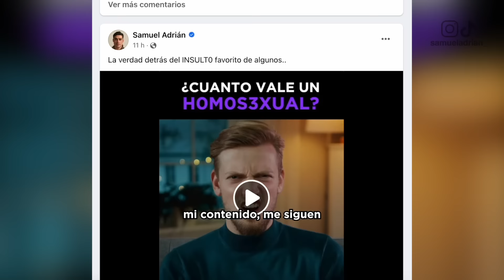Me quieren mandar a DEMONIO TRANS para atormentarme y callarme 🤔